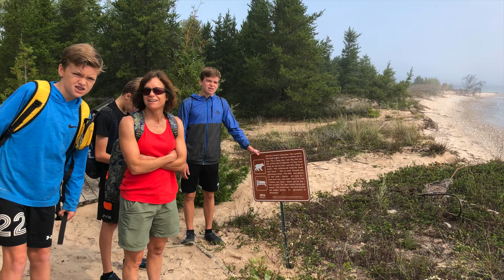Summer 2018: Boats, Crooked Lake, Trips, Athletics and Fun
From early May when the snow finally melted we did our best to max out the great but short Michigan summers.
We live in a great place!